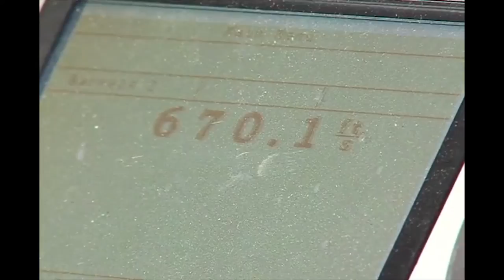Wiley X Eyewear Subjected to ANSI Testing